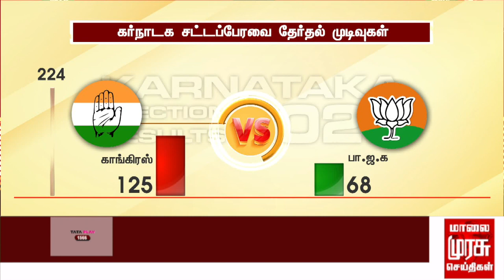KarnatakaElection 125-க்கும் மேற்பட்ட தொகுதியில் காங்கிரஸ் வெற்றி முகம்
120-க்கும் மேற்பட்ட தொகுதியில் காங்கிரஸ் வெற்றி முகம்